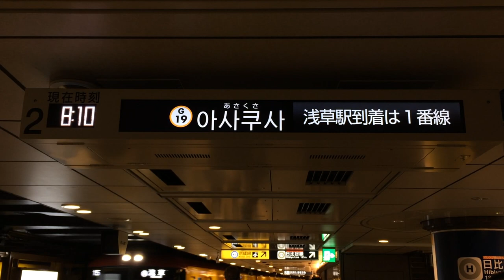東京メトロ銀座線 上野駅 発車案内ディスプレイ(発車標)